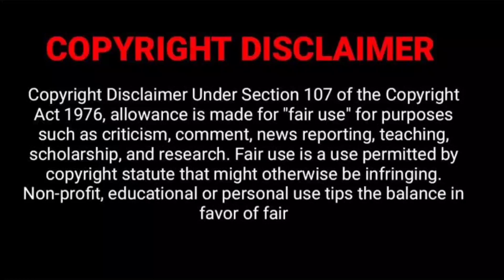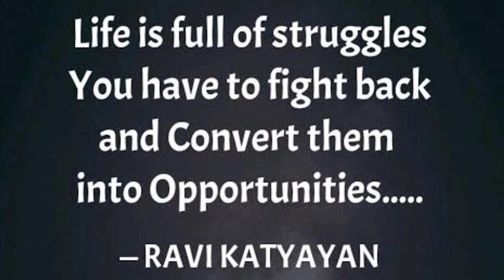பிச்சைக்காரன் JOAQUIN PHOENIX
PLS LET DO A ​SHARE👥
​COMMENT DOWN FOR FUTURE VIDEOS💬

CHANNEL MEMBERS:
MANO.J
MOHAN.B
AMUKUDUMUKUDAMALDUMAL
JOIN OUR MR.INFO YT FAMILY THROUGH WHATSAPP🤗